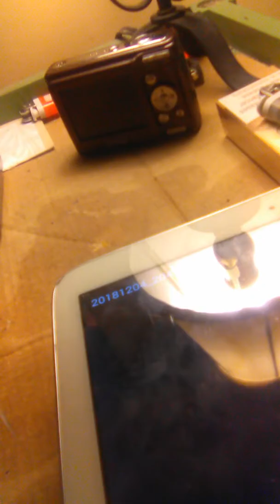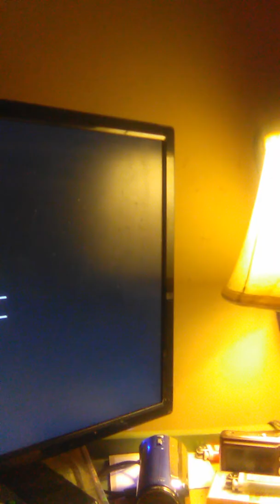Threatened twice in front of landlady!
And recorded it now what are they gonna do about terroristic threats ? December 4th 2018